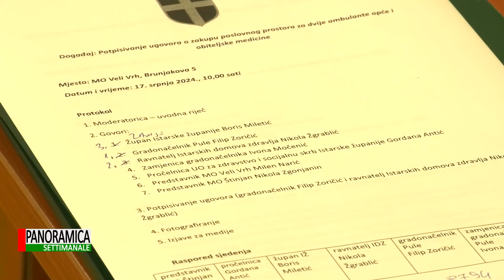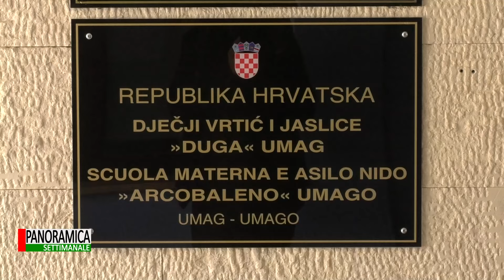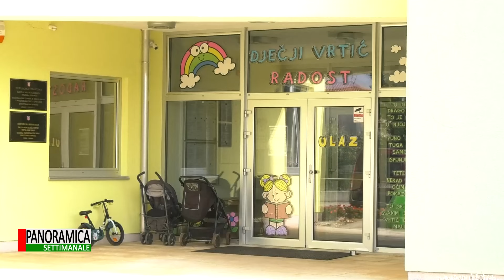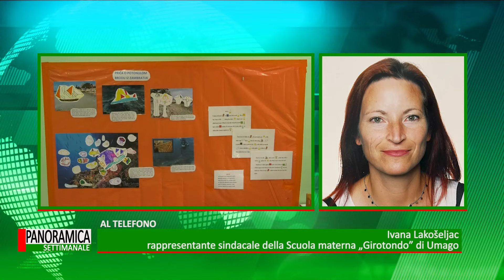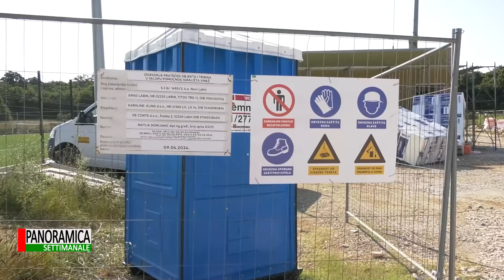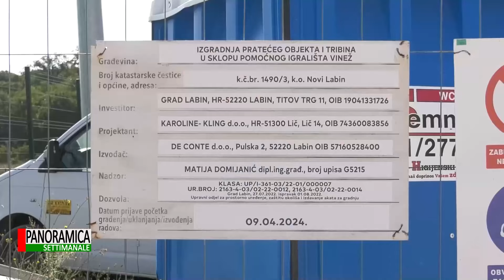Panoramica settimanale 28.07.2024.